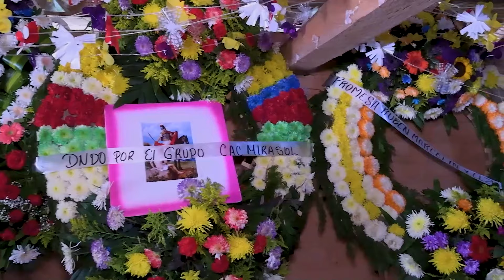TORNEO DE BASQUETBOL EN RIO SAN MARTÍN, 11 DE ABRIL DEL 2023.